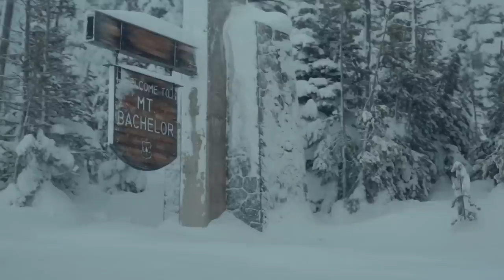Josh Dirksen – Eddie’s Wall Season 2, Episode 17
ive from the TransWorld SNOWboarding HQ, in Carlsbad, CA, it’s episode 17 of Eddie’s Wall, with special guest, and Oregonian, Josh Dirksen. Dirksen turned pro in 96, so with a 20 year long professional career in snowboarding, he’s learned a few things along the way. He’s got some helpful hints on keeping gear dry while backcountry camping, talks the art of the perfect turn, reminisces on the days of Robot Food, and gives the low-down on his signature event, the Dirksen Derby. Enjoy this talk with wind-lip master Josh Dirksen and Eddie Wall, and check Josh’s outstanding part in Insight.